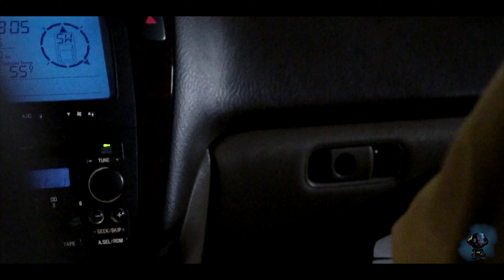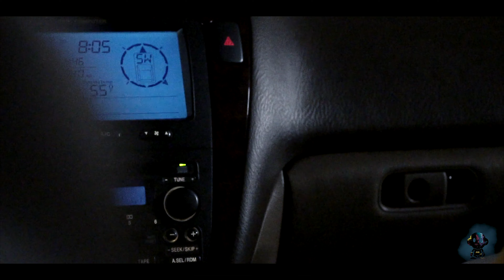The Proposal | "Singleton's" | shot by mf_productionz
The Singleton's are a perfect example of true love and this proposal video helps depict just that.